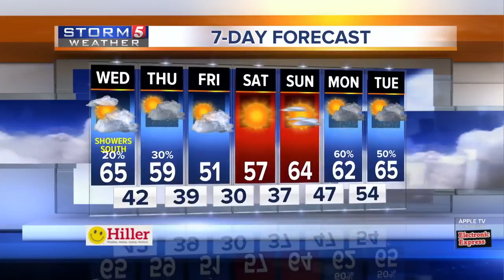Lelan's early morning forecast: Wednesday, March 4, 2020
Lelan Statom's early morning forecast for Wednesday, March 4, 2020.